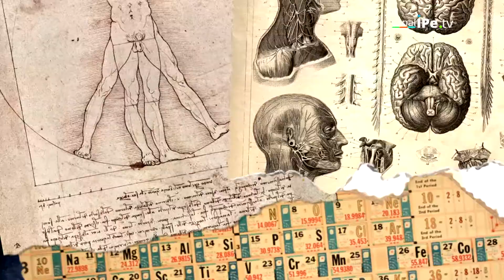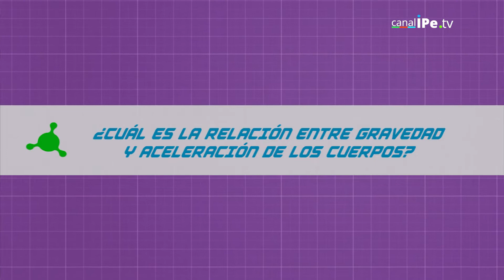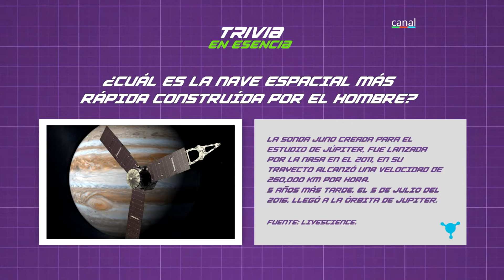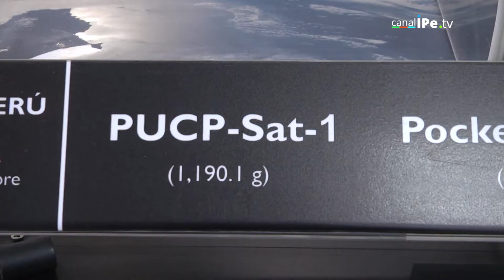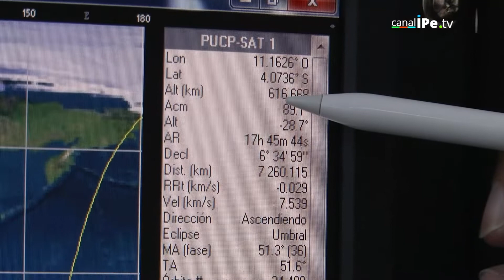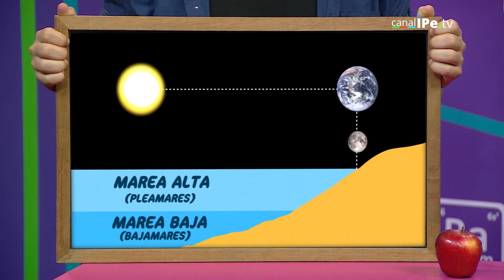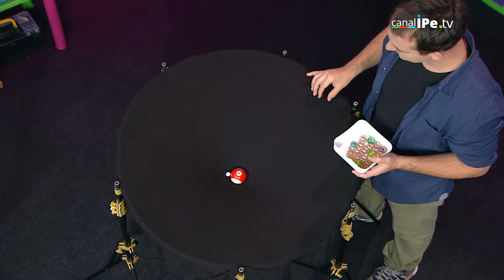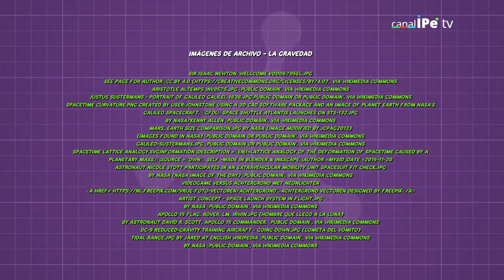9. Ciencia en Esencia - La gravedad - Tercera temporada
En este episodio conoceremos la definición de la gravedad, además de las fórmulas que intervienen en ella y las distintas teorías sobre su mecánica. También repasaremos las distintas ideas históricas sobre por qué las cosas caen al suelo y las anécdotas involucradas. Finalmente, a través de un experimento, se explicará cómo la gravedad interviene en el movimiento de los planetas.